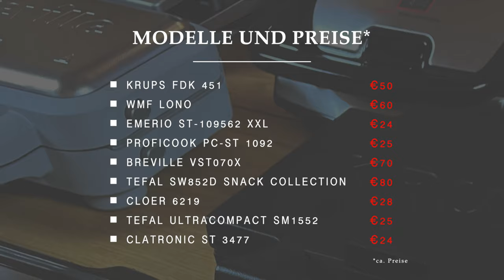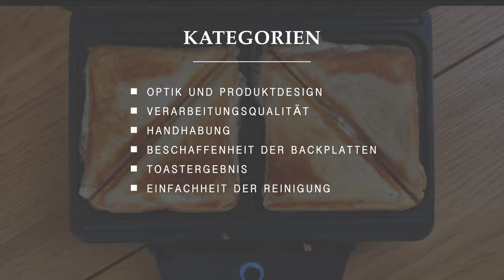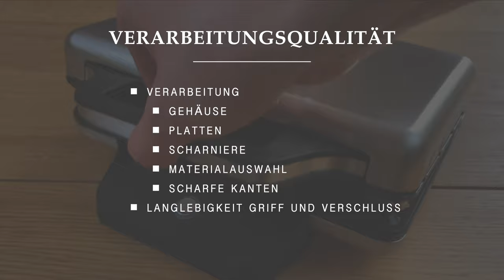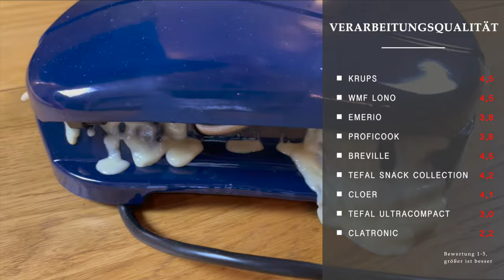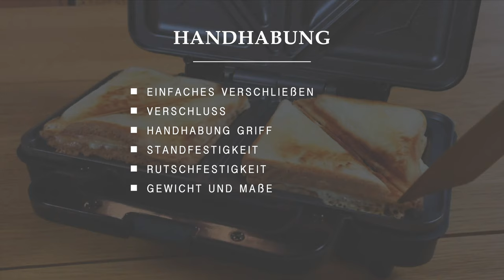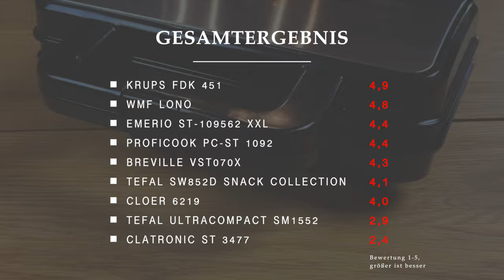Der BESTE Sandwichmaker - Mein ausführlicher Test der 9 beliebtesten Modelle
Bei der Auswahl eines Sandwichmakers stellt sich schnell die Frage, welches Modell das beste ist. Als großer Fan von Sandwichmakern bin ich genau dieser Frage nachgegangen und habe mir die beliebtesten neun Sandwichmaker-Modelle gekauft und ausgiebig getestet. In diesem Video zeige ich dir, welcher Sandwichmaker der beste ist.

 ★ GESAMTSIGER ★
KRUPS FDK 451

 ★ PREIS-LEISTUNGS-SIEGER ★
EMERIO ST-109562 XXL

 ★ AUSFÜHRLICHER BERICHT ★
JETZT NACHLESEN

Kapitel:
00:00 Einleitung
00:42 Der beste Sandwichmaker - Krups FDK 451
01:17 Preis-Leistungs-Sieger - Emerio ST-109562 XXL
02:24 Optik und Produktdesign
03:33 Verarbeitungsqualität
06:56 Käse-Schinken-Toast als Testsandwich
07:18 Handhabung
08:13 Beschaffenheit der Backplatten
09:02 Toastergebnis
09:43 Einfachheit der Reinigung
10:40 Gesamtergebnis meines Tests in der Übersicht

Sandwichmaker in diesem Video:
◼ Krups FDK 451 Sandwichmaker
◼ WMF Lono Sandwich-Toaster
◼ Emerio ST-109562 XXL Sandwichtoaster
◼ ProfiCook PC-ST 1092 Sandwichtoaster
◼ Breville VST070X Jumbo-Sandwichtoaster
◼ Tefal SW852D Snack Collection (Sandwichplatten)
◼ Cloer 6219 Sandwichmaker
◼ Tefal Ultracompact Sandwichmaker SM1552
◼ Clatronic ST 3477 Sandwichtoaster

Die Angebote stammen nicht von mir, allerdings erhalte ich durch den Verweis eine Provision, wenn ein Kauf stattfindet. Jedoch ohne, dass Dir zusätzliche Kosten entstehen. Wenn Du klickst und kaufst: vielen Dank! :)